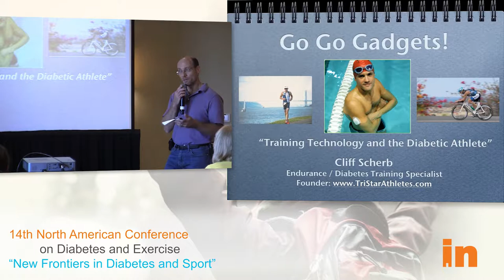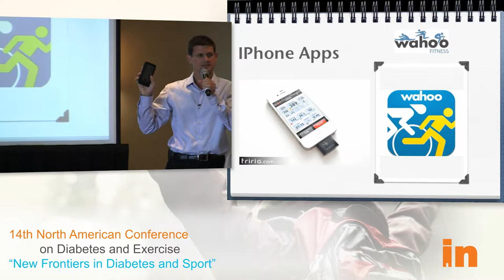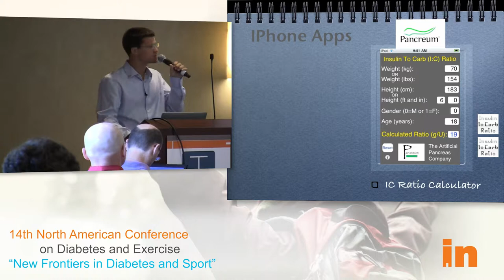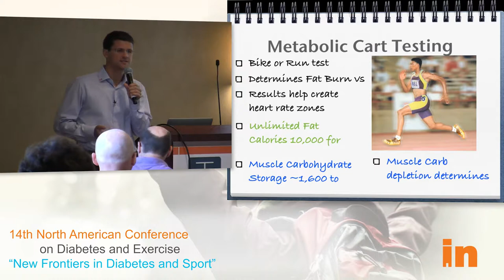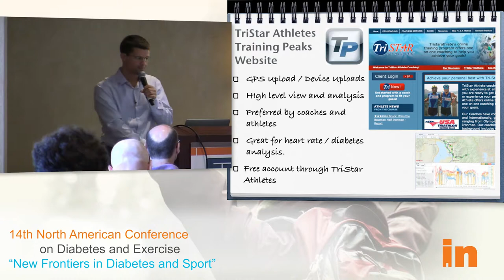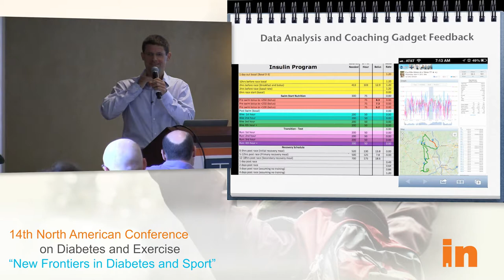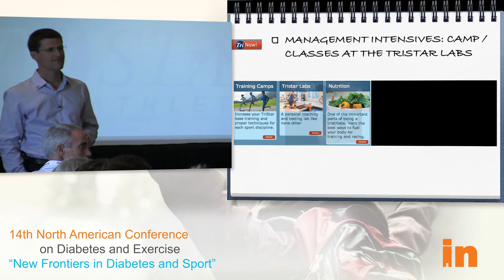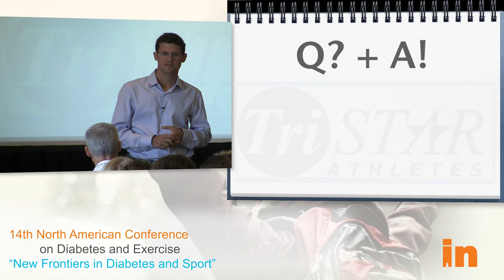INNAC 2013: Go Go Gadgets! Training Technology and the Diabetic Athlete, Cliff Scherb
Go Go Gadgets! Training Technology and the Diabetic AthletePresented by Cliff Scherb, USAT Level II Coach
This session explores how one can use sport specific exercise tools, web based, "app" based and also GPS capturing units, to manage diabetes in a physiological way.

Insulindependence hosted the 14th North American Conference on Diabetes and Exercise in San Diego, California, on August 16-18, 2013.

The conference was previously hosted by the Diabetes Exercise and Sports Association (DESA), prior to their merge with Insulindependence in 2012.

Weekend events drew top names in diabetes and sport, including athletes, researchers, and industry professionals.

The event provided world-class faculty in diabetes athlete physiology, nutrition, and diabetes technology. Workshops, lectures and networking opportunities will be designed to educate type 1 patients, caregivers and clinicians. Continuing professional education units the Commission on Dietetic Registration for Registered Dietitians and Dietetic Technicians were provided.

The Greatest Awards Show in Diabetes presented by Insulindependence and Tandem Diabetes Care, was hosted at the House of Blues in San Diego, as the red carpet highlight of Insulindependence's 2013 conference. This event brought together some of the biggest names in diabetes to recognize the year's most notable achievements in diabetes and sport.

Masters of Ceremonies were diabetes patient blogger Kerri Morrone Sparling, representing Animas®, and Mt. Everest Climber and Ironman Triathlete Sebastien Sasseville.

The event included other awards previously distributed by the Diabetes Exercise and Sports Association (DESA) and Insulindependence. View a complete list of the awards.

The community voted on the finalists and we announced the winners at the Greatest Awards Show in Diabetes, at the House of Blues. 2013 Athletic Achievement Award Winner Scott Johnson received a $5000 package of support for his future athletic endeavors.